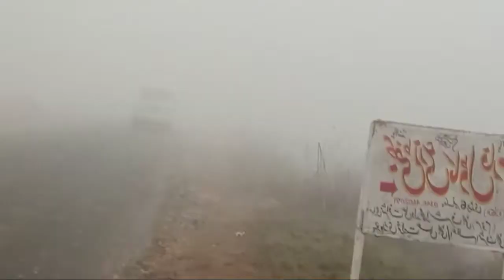Morning Walk , My 1st Vlog Episode# 02 gaooo ma.